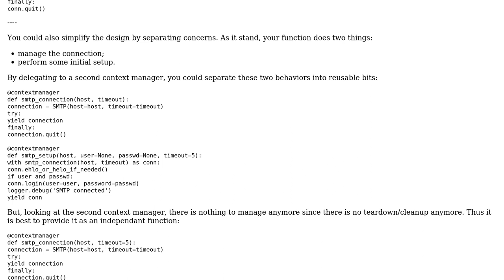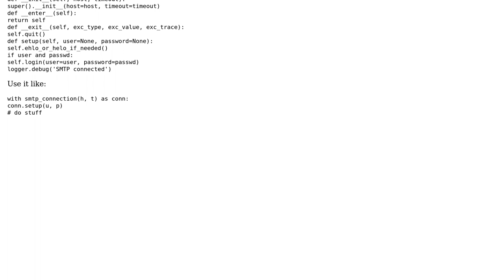Code Review: Context manager for SMTP connections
With thanks & praise to God, and with thanks to the many people who have made this project possible! | Content (except music & images) licensed under CC BY-SA | Music | Images & others | With thanks to user user1685095 user 301_Moved_Permanently user 200_success and the Stack Exchange Network Trademarks are property of their respective owners. You are responsible for your own actions.